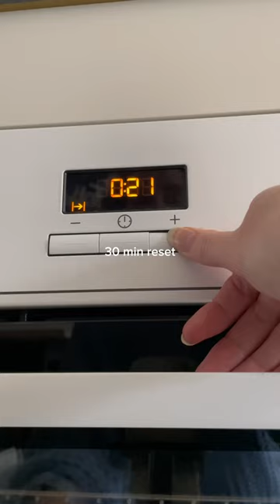13th of February reset vlog 🧼